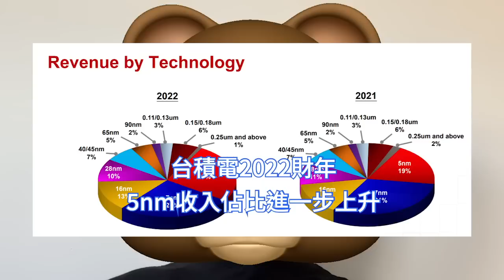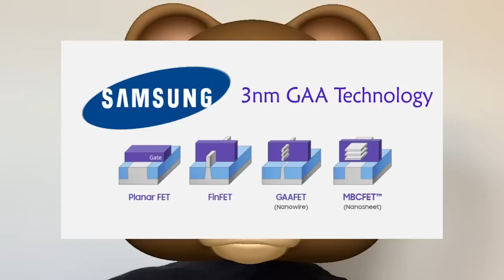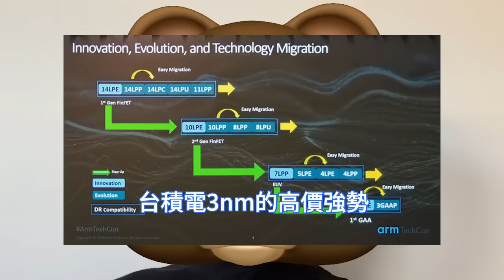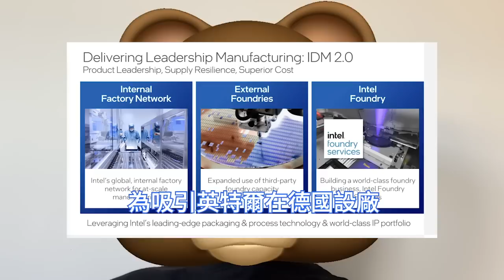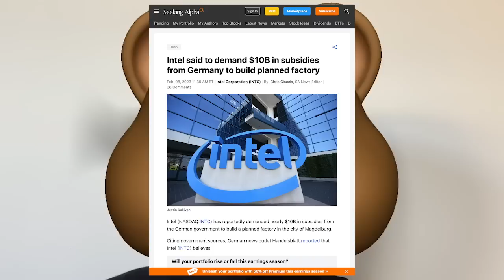撐不住了！英特爾德國晶片廠慘失控，成本驚人一路狂飆。100億歐元補貼才剛夠，《歐洲晶片法案》瑟瑟發抖。晶圓代工各大巨頭，2023年充滿挑戰。傳台積電3奈米或降價，三星3nm疲於奔命老大難良率。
2022年三大巨頭的代工業務表現，顯現出與半導體下行階段的逆週期現象，但由於消費電子市場前景疲軟，以及庫存消化反映到代工的滯後性，2023年三大巨頭的代工表現或將遭受考驗。

在2023年的代工市場中，3奈米的爭奪顯然是其主戰場之一，而作戰力集中於良率、價格、客戶等的比拼。三星已經著手於研發第二代3nm工藝。台積電3奈米的高價強勢或將有所收斂。

據德國商報Handelsblatt近日引述官方知情人士報導稱，為吸引英特爾在德國設廠，德國政府原本計劃提供68億歐元的補貼，不過英特爾以能源和建廠成本增加為由，要求德國加碼補貼。